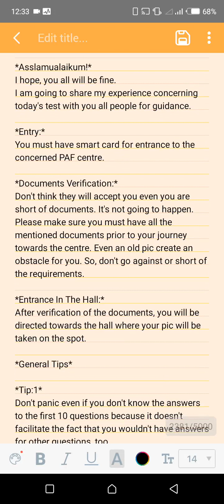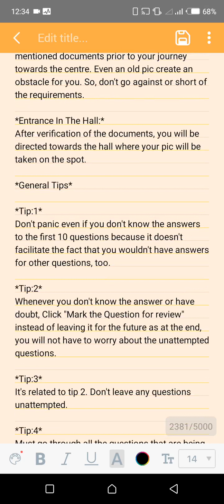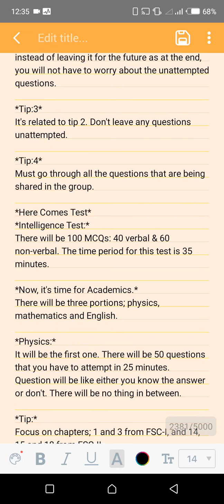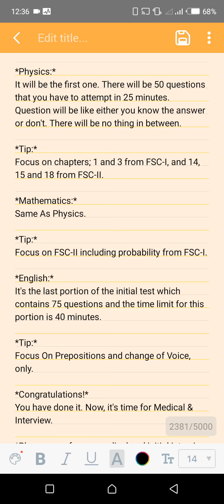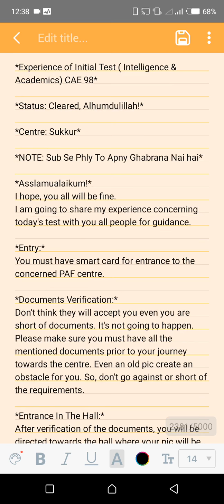| CAE-98 INITIAL TEST EXPERIENCE | SUKKUR CENTER | ALL INITIAL TESTS EXPERIENCE 2021